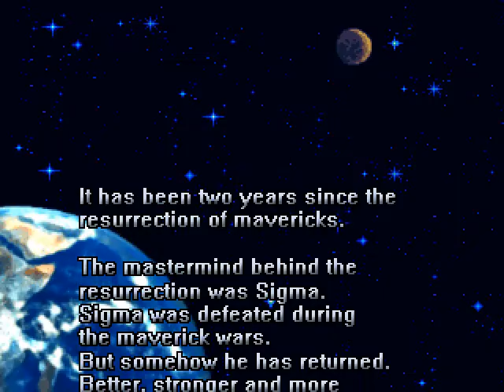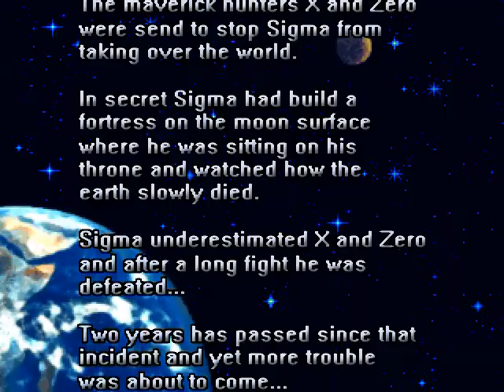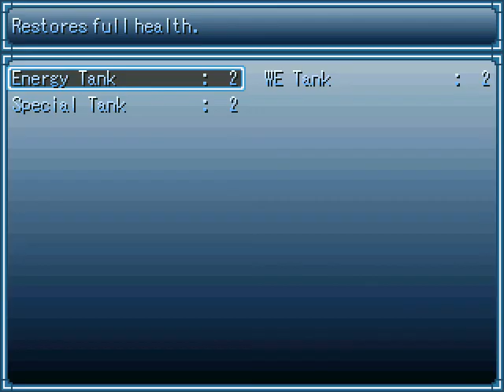MegaMan X Mavericks Final 2.0 - MegaMan X Mavericks 2 (Intro Begins) - Gameplay #22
Español:

Bienvenidos a la segunda entrega de este juego, en esta ocasión, empezamos ya con este juego, después de los sucesos del primer juego, nos toca pelear contra los Repliforce, en el principio del juego (Antes de pelear contra el primer jefe), vemos otra vez a Colonel, Iris y Double ya resucitados, al terminar ya de acabar contra el jefe, ya nos tocará pelear los 10 jefes resucitados por los Repliforce y Sigma, no nos costará mucho en derrotarlos, pero es fácil para mí vencerlos.

Inglés:

Welcome to the second installment of this game, this time, we start with this game, after the events of the first game, we have to fight against the Repliforce, at the beginning of the game (Before fighting against the first boss), we see again to Colonel, Iris and Double already resurrected, when we finish the boss, we will have to fight the 10 bosses resurrected by the Repliforce and Sigma, it will not cost us much to defeat them, but it is easy for me to defeat them.